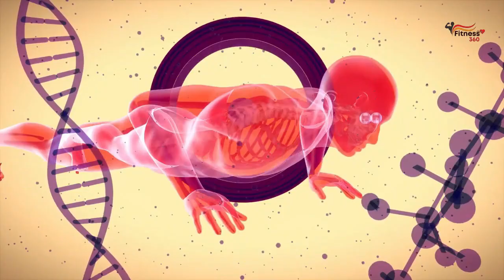Take BCAA For 30 Days highlight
BCAA For 30 Days
In this video, we'll explore what happens when you take BCAAs for 30 days straight, the science behind it, and how it can impact your fitness goals

Introduction
Benefits of BCAAs
The 30-Day Challenge
Daily Routine
Tracking Progress
Real-Life Testimonials